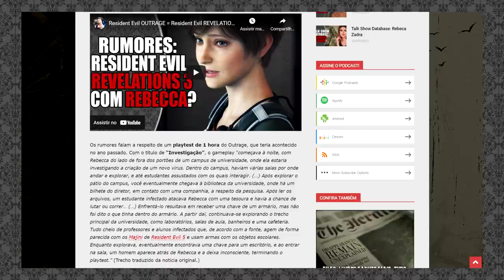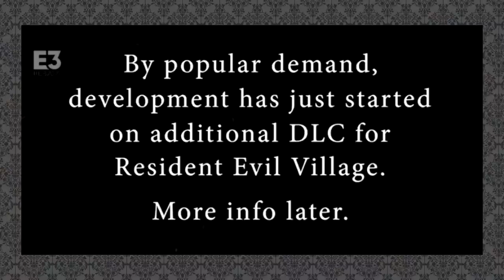Novos RUMORES de "Resident Evil OUTRAGE": Leon e Rebecca JUNTOS?! 😳 | DATABASE NEWS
Novos rumores surgiram a respeito de Resident Evil Outrage, título vazado pelos h4ckers que atacaram os servidores da Capcom e que seria equivalente a Resident Evil Revelations 3. Aparentemente teve playtest do jogo no ano passado e tá rolando até um papo de que o Leon possa aparecer no Outrage junto com Rebecca! Assista ao vídeo até o final para entender tudo, mas sempre se lembrando que são apenas rumores até que algo seja confirmado!

💌 FALE CONOSCO!